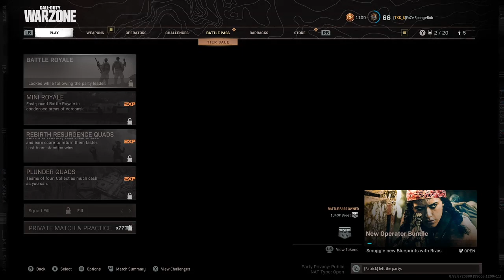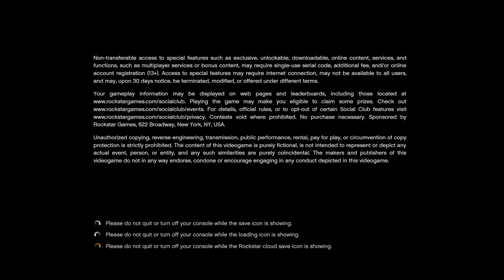Warzone with Patrick Star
My friend and I absolutely dominate everyone on warzone. We eventually became so good warzone though we were hacking and kicked us. Hope you enjoy!